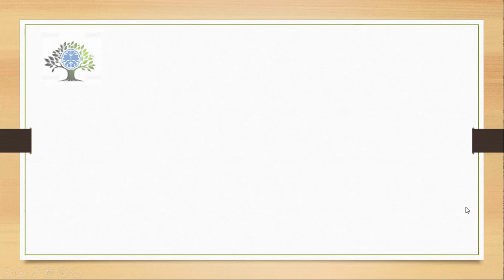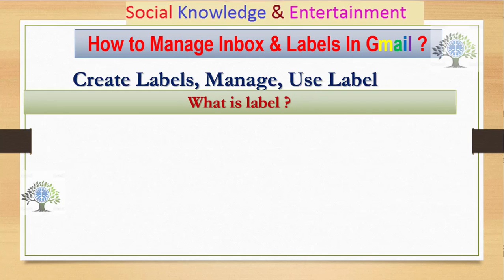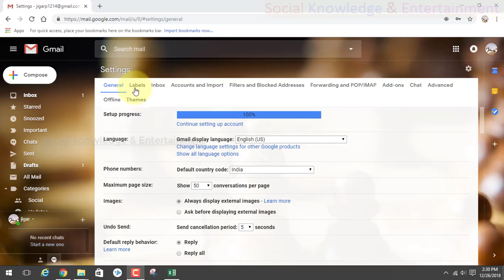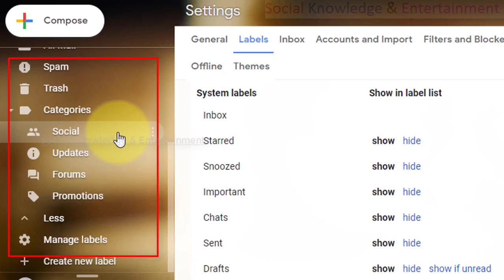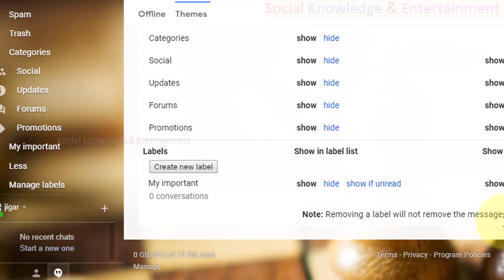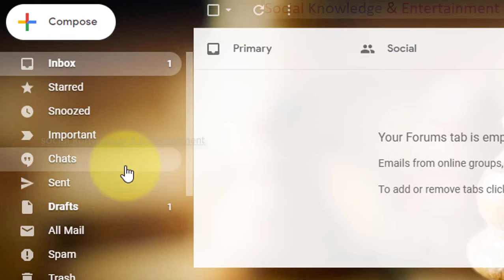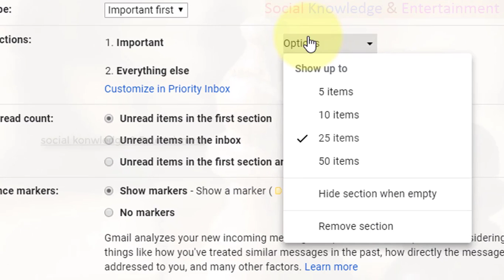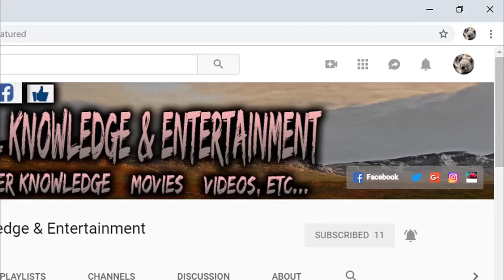6 How To Use gmail Label Inbox part - 1